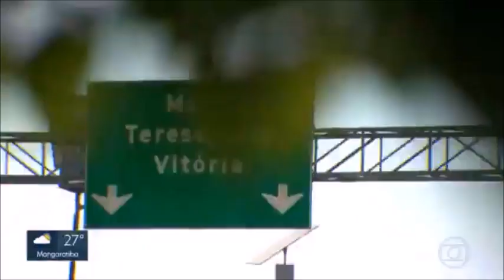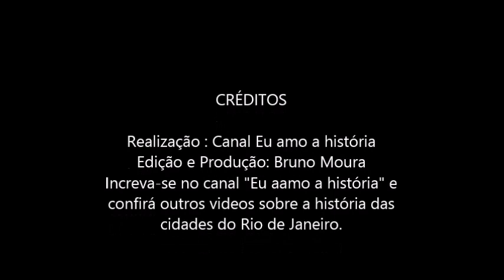Programão na Praia de Mauá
A história das ferrovias no Brasil inicia-se em 30 de abril de 1854, com a inauguração, por D. Pedro II, do primeiro trecho de linha, a Estrada de Ferro Petrópolis, ligando Porto Mauá à Fragoso, no Rio de Janeiro, com 14 km de extensão. Mas a chegada da via à Petrópolis, transpondo a Serra do Mar, ocorreu somente em 1886.

Em São João del Rei (MG), o Museu Ferroviário preserva a história da antiga Estrada de Ferro Oeste de Minas, criada em 1872. Seu percurso ligava a cidade de Sítio (atual Antônio Carlos) à Estrada de Ferro D. Pedro II (posteriormente, Central do Brasil), partindo daí para São João del Rei. Com novas concessões, a ferrovia Oeste de Minas se estendeu a outras cidades e ramais, alcançando, em 1894, um percurso total de 684 km, e foi considerada a primeira ferrovia brasileira de pequeno porte.

As dificuldades e desafios para implantar estradas de ferro no Brasil eram muitos. Procurando atrair investidores, o governo implantou um sistema de concessões, que se tornou característico da política de infra-estrutura do período imperial. Entre o final do século XIX e início do século XX os recursos, sobretudo dos britânicos, alavancaram a construção de linhas férreas.

A expansão ferroviária, além de propiciar a entrada de capital estrangeiro no país, tinha, também, o objetivo de incentivar a economia exportadora. Desta forma, as primeiras linhas interligaram os centros de produção agrícola e de mineração aos portos diretamente, ou vencendo obstáculos à navegação fluvial. Vários planos de viação foram elaborados na tentativa de integrar a malha ferroviária e ordenar a implantação dos novos trechos. Entretanto, nenhum deles logrou êxito em função da política de concessões estabelecida pelo governo brasileiro.